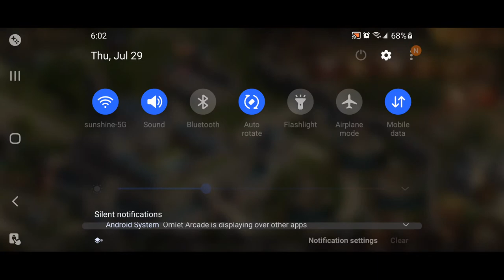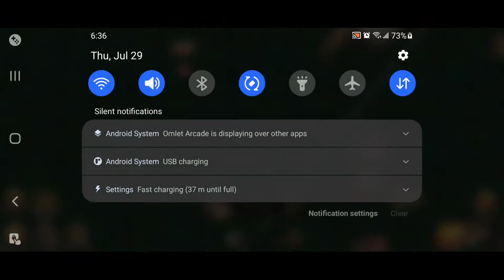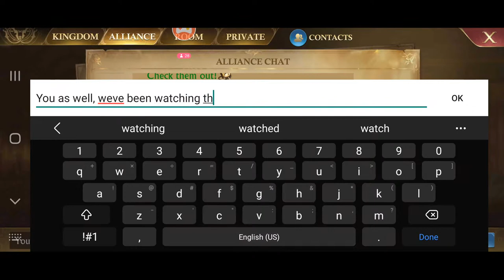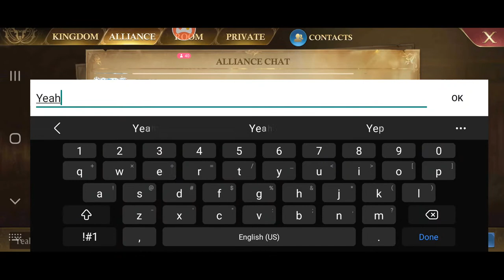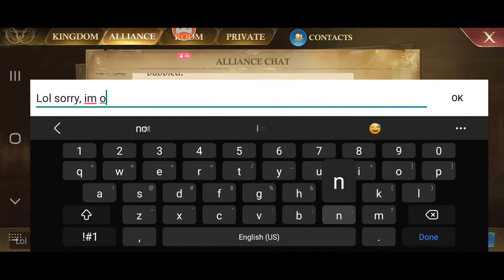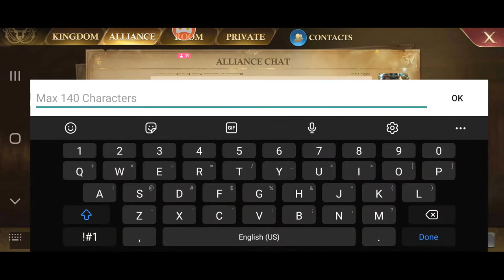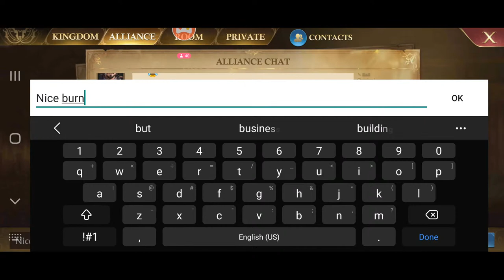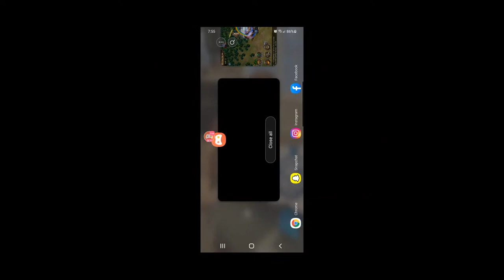Guns of Glory - Kingdom Raid Live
Guns of Glory  - Kingdom Raid Live and some Test Server